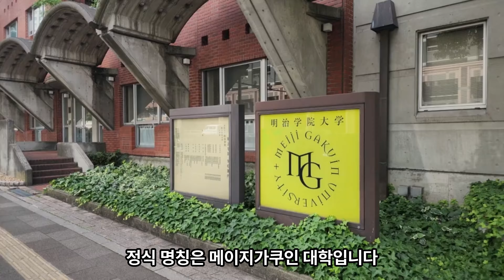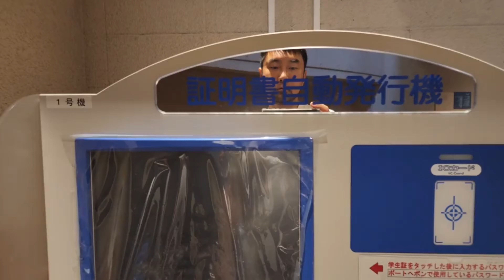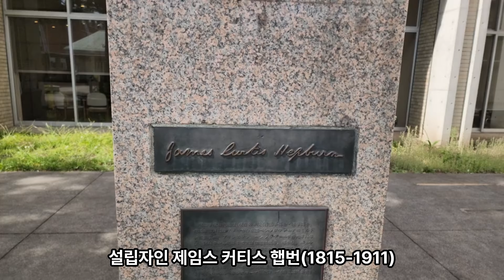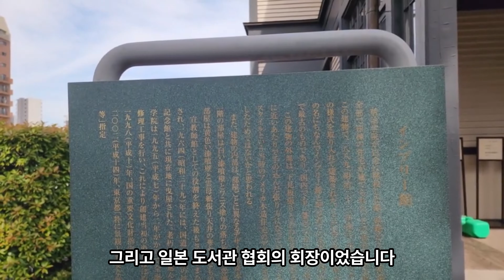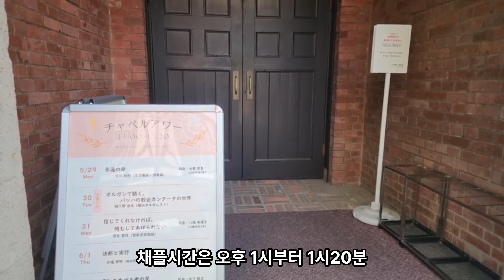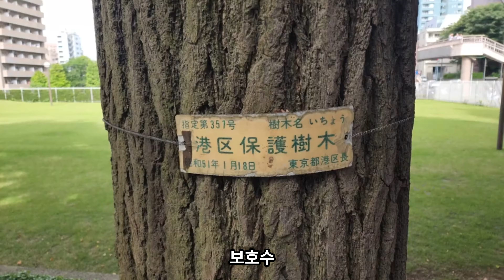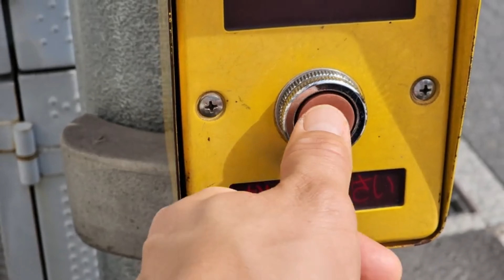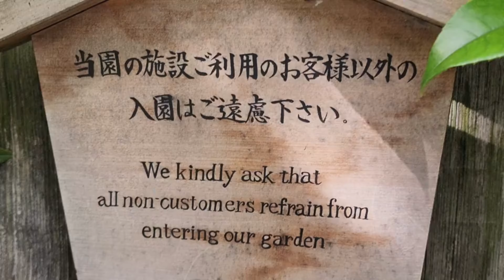꽉 압축된 도쿄여행 2박3일: 제 3편-일본 대학 탐방-메이지가쿠인대학교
메이지 가쿠인 대학 시로카네 캠퍼스에 다녀왔습니다. 미나토구